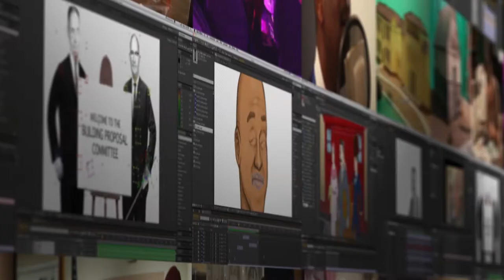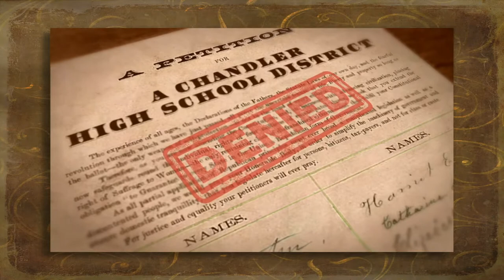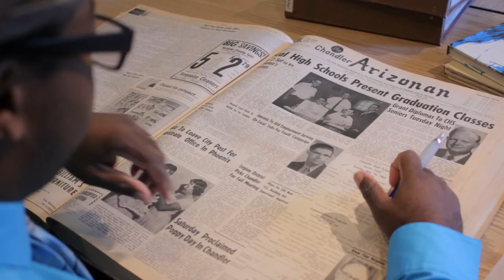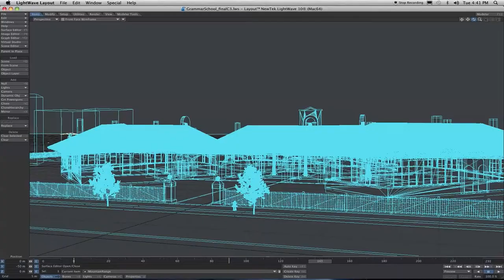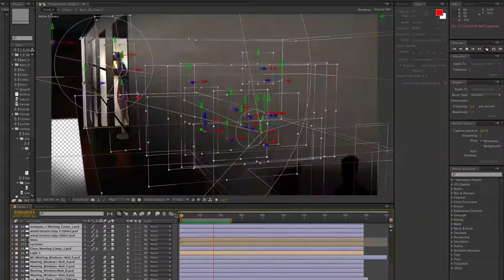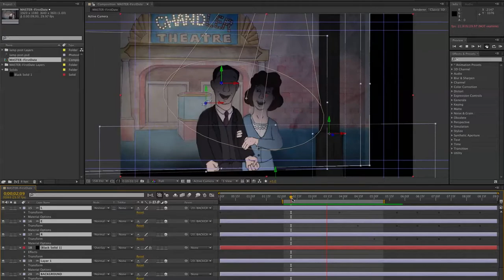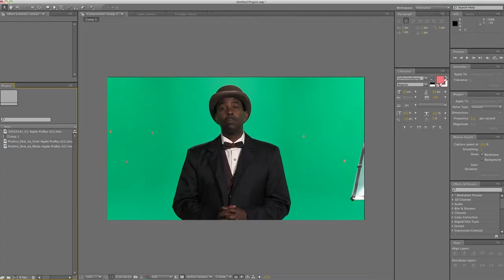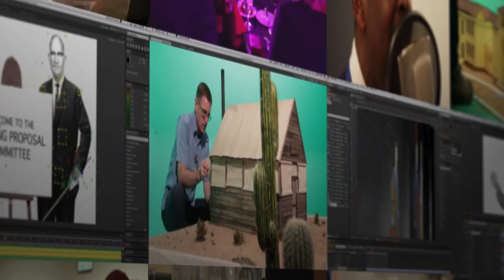Ringing the Bell: Preserving the History of Chandler Schools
An Emmy® Award winning, behind-the-scenes look at the production process for the Chandler Unified School District's three-part video documentary series.  This video was produced and edited by Gabriel Contreras in early 2014.